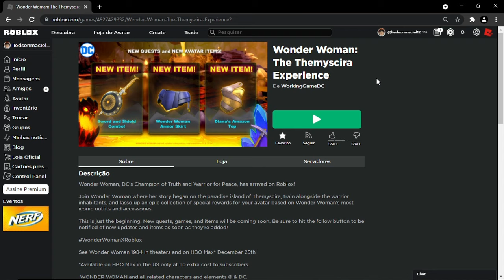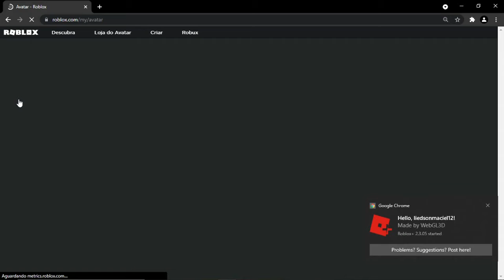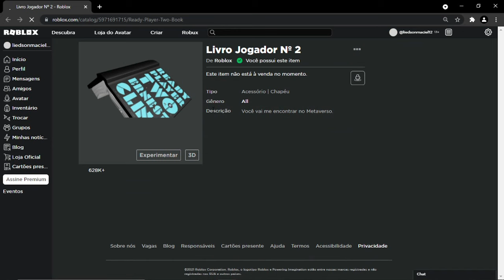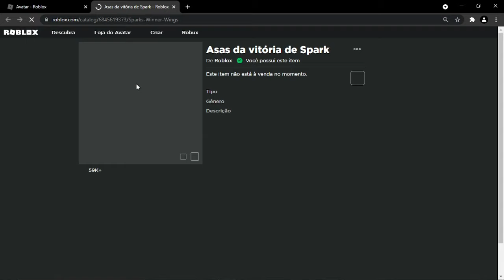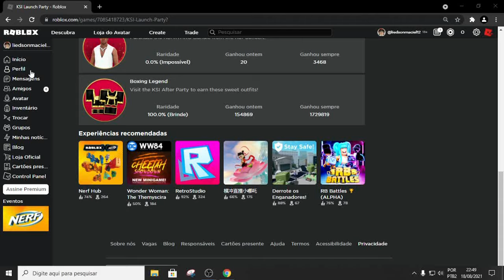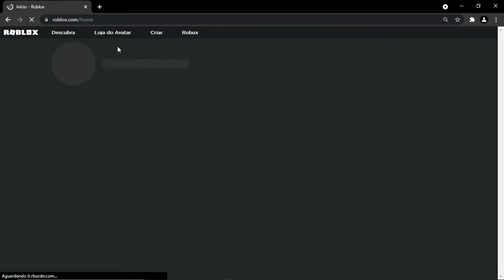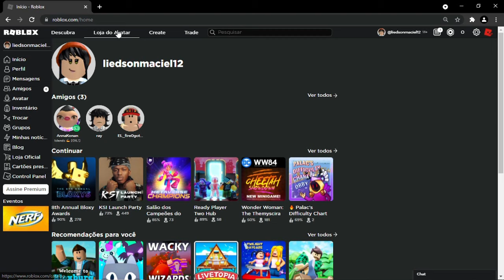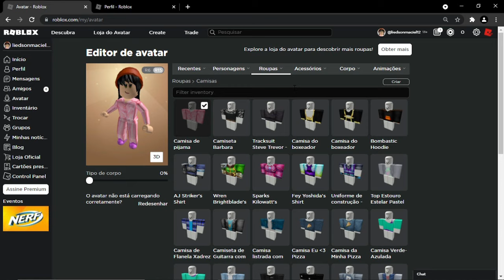COMO Ter Mais De 20 Camisas/Roupas GRÁTIS No Roblox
Várias Camisas Grátis No Roblox, Kits de roupas e também camisas normais, são bastante fácil de conseguir pega essas camisas, mostrei tudo no vídeo.

00:00 - 00:20 Começo

00:21 - 06:33 Wonder Woman: The Themyscira Experience

06:34 - 07:45 Ready Player Two Hub

07:46 - 09:12 Salão dos Campeões do Metaverso

09:13 - 11:10 Event KSI Roblox

11:11 - 13:18 8th Annual Bloxy Awards

Seja Membro

13:19 - 16:03 fim